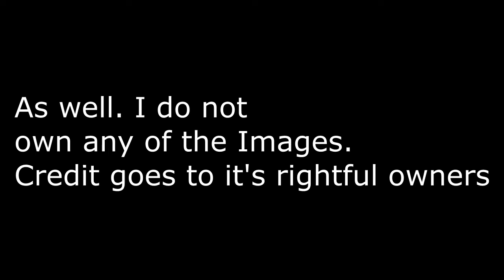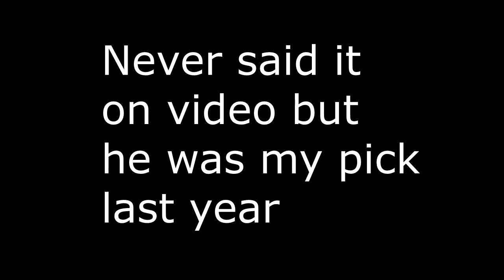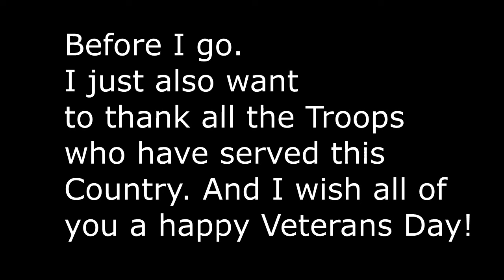My 2019 Nascar Playoff Champion Predictions Part 1/2